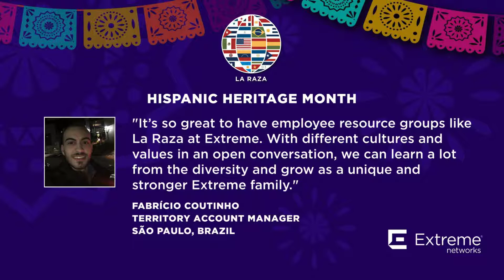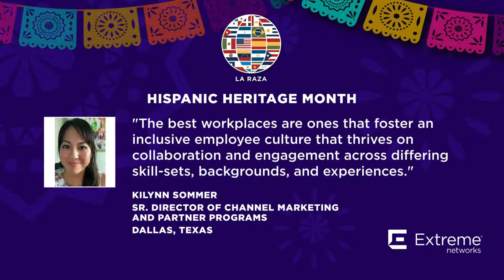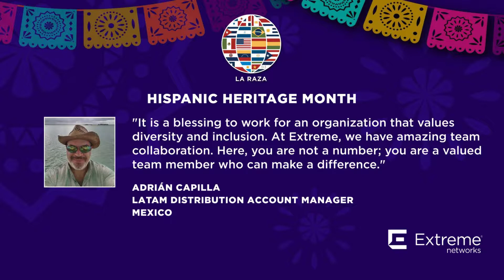Hispanic Heritage Month at Extreme Networks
Esperanza means ‘hope,’ and that is what Hispanic Heritage Month (September 15 – October 15) is all about. It is about honoring the accomplishments and successes of Hispanics around the world and showing our younger generations that they too can be successful, no matter their ethnicity or background. It’s a time for us to celebrate all of the amazing contributions Hispanics have made while sharing our Hispanic culture with the world as we look toward the future.

Extreme’s employee resource group (ERG) for Hispanics and Latinos, La Raza, is leading this year’s celebration – hosting a series of internal and external activities to honor Hispanic culture.

- For starters, today (9/15), we’re salsa dancing our way into Hispanic Heritage Month, with an interactive session led by Salsa Kings, Miami's Elite in Latin Dance Entertainment, to teach anyone interested in learning how to salsa dance and about our culture. This event is free, 30 minutes and anyone can join! Tune in on YouTube LIVE at Extremenetworks.salsakings.com today at 1 pm PT/4 pm ET.
- We’re also hosting a month-long initiative we’ll be running is supporting the Hispanic Scholarship Fund, a charity that empowers students and parents with the knowledge and resources to successfully complete a higher education, while providing scholarships to many exceptional students.
- Lastly, La Raza will host a keynote presentation for all employees with Nando Parrado, a successful Hispanic businessman, sportsman, television producer, and survivor of the infamous 1972 plane crash in the Andres Mountains. During his session with employees and Extreme partners, Nando will discuss his inspirational survival story and share insights on leadership, teamwork, motivation, and managing through a crisis.